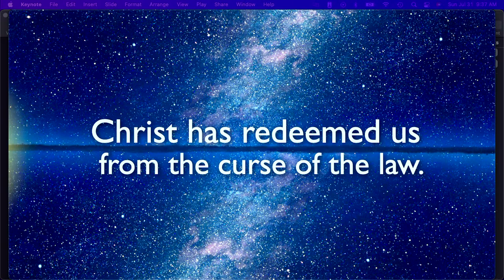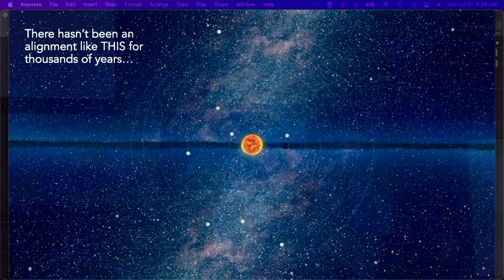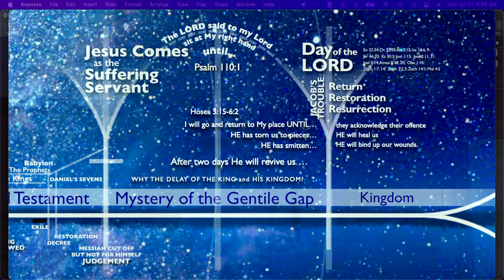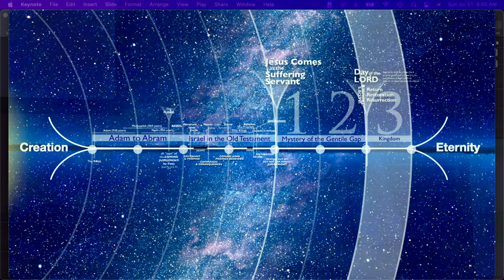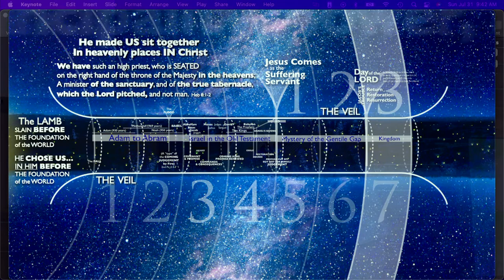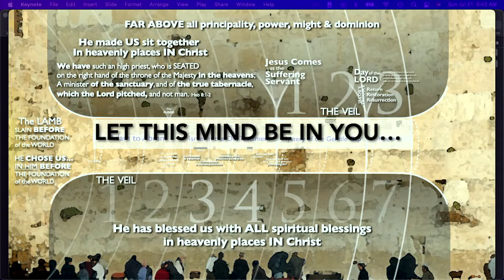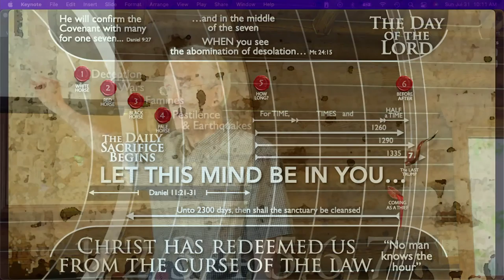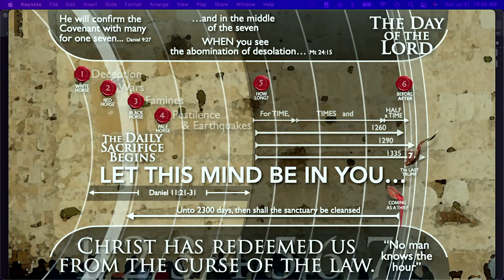(2022) Tom Quinlan – Christ Has Redeemed Us from the Curse of the Law